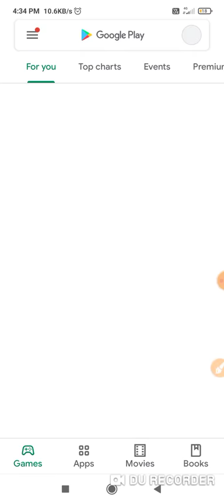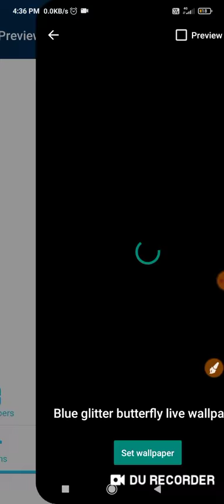Hay butterfly wallpaper HD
Or share
Bhi kar do place bhai